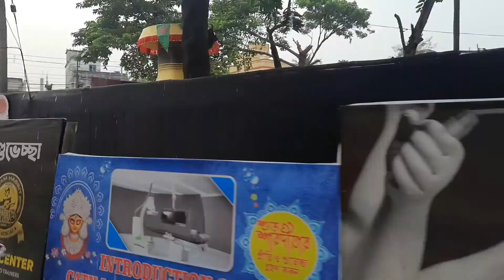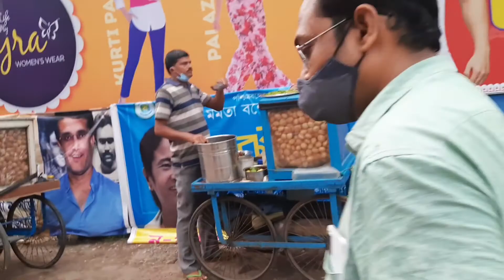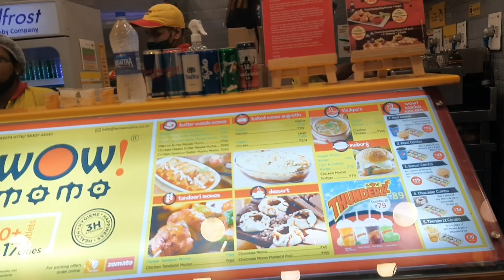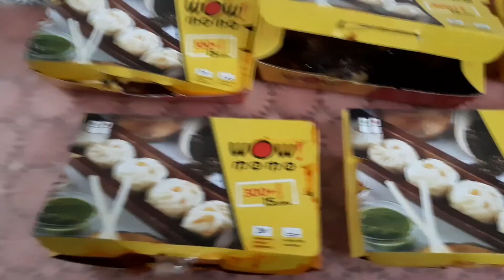My first durga pujo pandal hoping😭/ Kolkata Durga Puja Pandal😊/tumiananya banglavlog💕